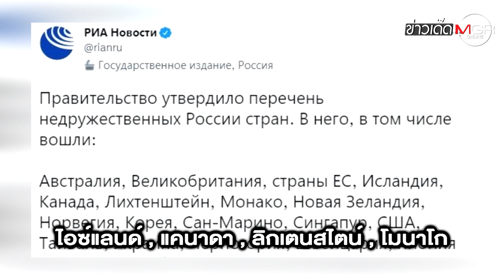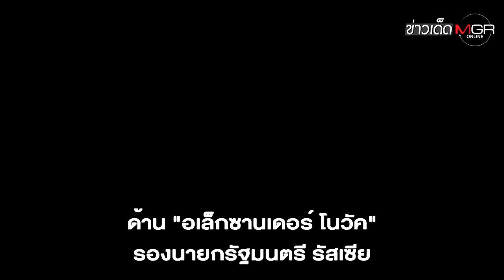"รัสเซีย" เอาคืน "ชาติไม่เป็นมิตร"! ซื้อก๊าซธรรมชาติต้องจ่ายเงิน "รูเบิล" เท่านั้น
"รัสเซีย" เอาคืน "ชาติไม่เป็นมิตร"! ซื้อก๊าซธรรมชาติต้องจ่ายเงิน "รูเบิล" เท่านั้น : ข่าวเด็ดแมเนเจอร์